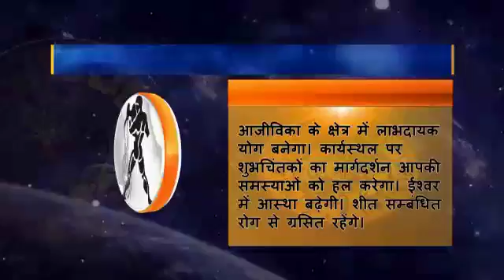Rashifal hindi 11 Kumbh 28 12 2016